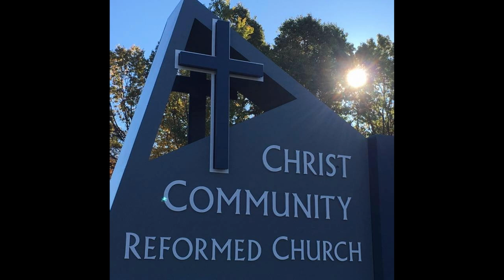With a Voice of Singing - Martin Shawl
Performed by the Christ Community Reformed Church Choir on 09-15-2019